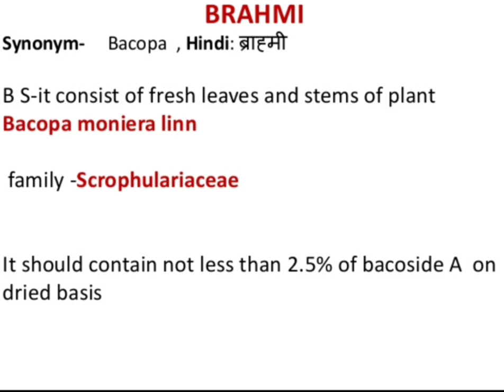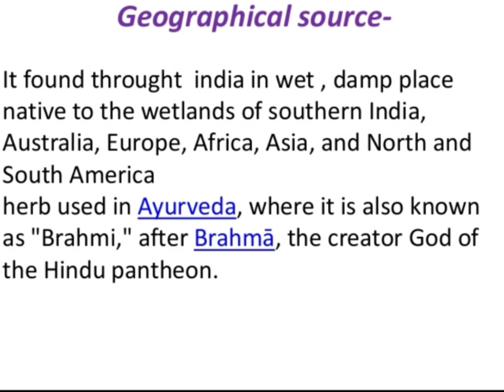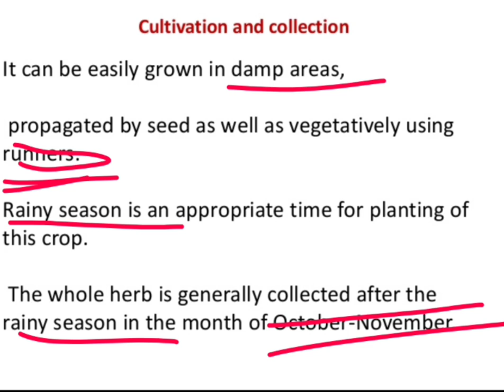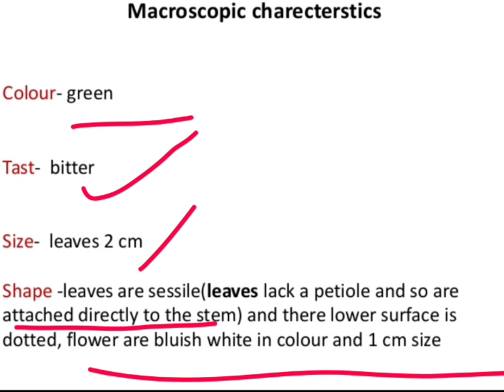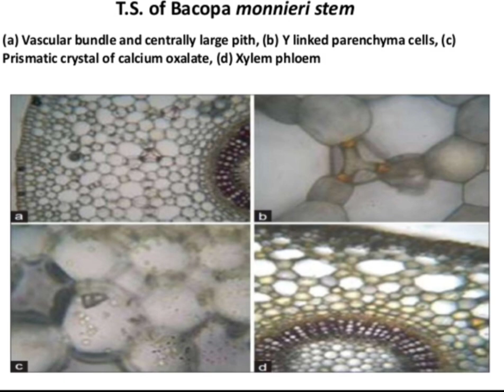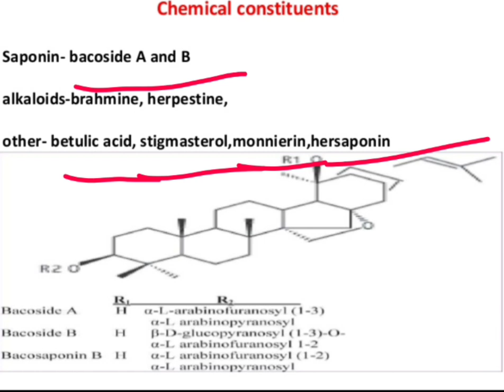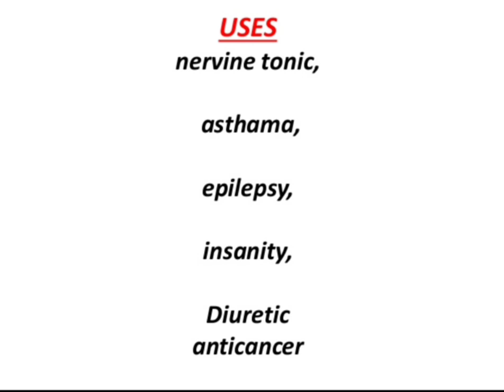Plant Brahmi explain in detail, Bacopa monnieri Family: Plantaginaceae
educational video📒📒📒📑
Scientific name: Bacopa monnieri
Family: Plantaginaceae
Educational video 📒📑📒

Join our Facebook page for to grow more with archivetogetherness

For notes you can visit to : archivetogetherness.blogspot.com

                        THANKYOU ALL